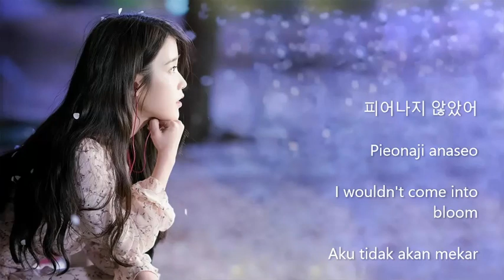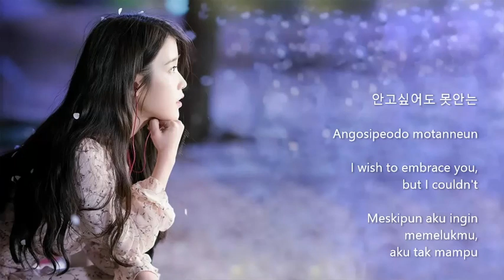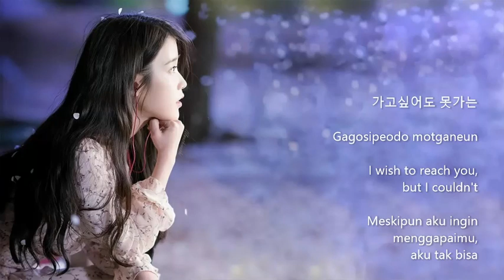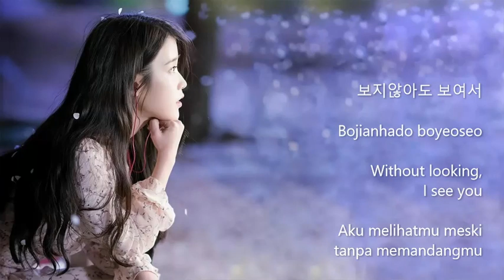IU (아이유) - Windflower 바람꽃 || Queen Seon Deok OST